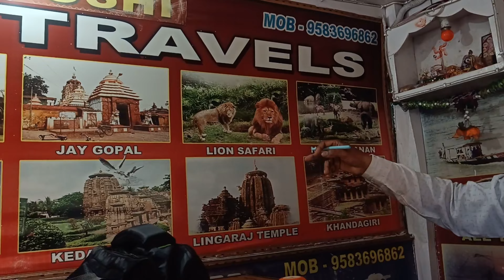पुरी का गोल्डन बीच